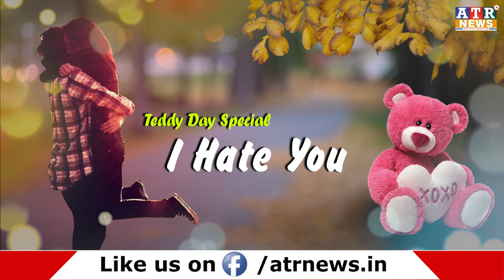Teddy Day Special Story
ମୁଁ ତତେ ଟେଡି ଦେଲି ତୁ ତାକୁ ଫୋପାଡି ଦେଲୁ